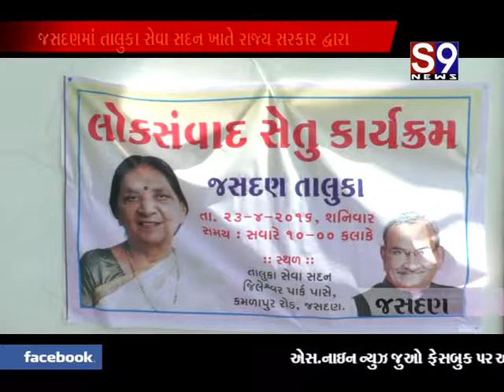jasadan lok sanvad setu karyakram yojayo